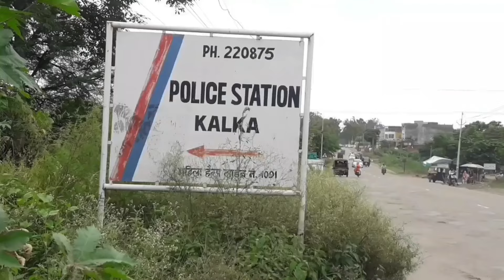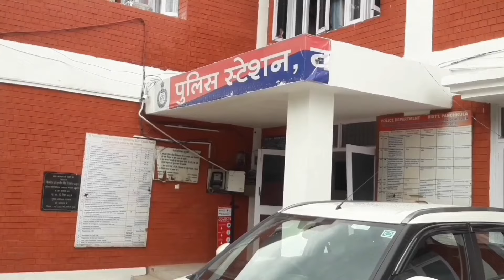पिंजौर और कालका से 4 लोग ग़ायब हुए, पुलिस से गुहार, उन्हें ढूंढा जाए